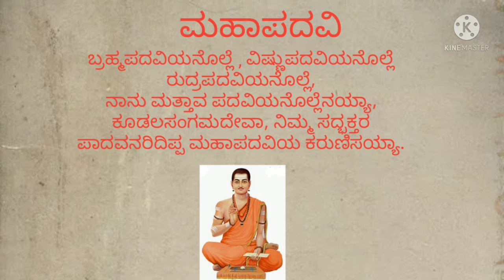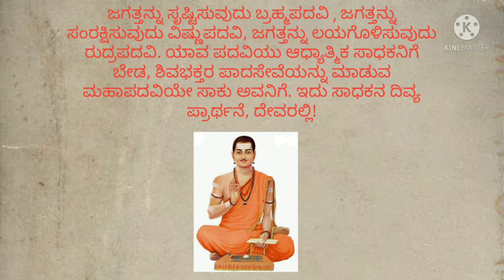ವಚನಾಮೃತ ಬಸವಣ್ಣನ ವಚನ -5 Basawashwar Vachana